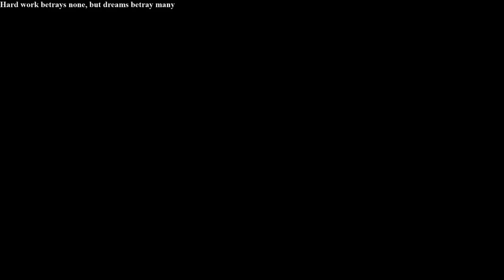[TF Only/Nashor Fate] #571 - Twisted Fate vs Fizz (Can my Duo play Lee Sin?)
Twisted Fate Only Gameplay - High Level Solo/Duo Queue Twisted Fate Gameplay! (North America)

Twisted Fate Gameplay #571 - Twisted Fate vs Fizz
Twisted Fate vs Fizz Gameplay

[Resolve] Grasp of the Undying - Bone Plating - Chrysalis - Overgrowth
[Inspiration] Magical Footwear - Time Warp Tonic

Twisted Fate Guides/Runes/Lanephase/PSYCHOLOGY!

Montage Videos!